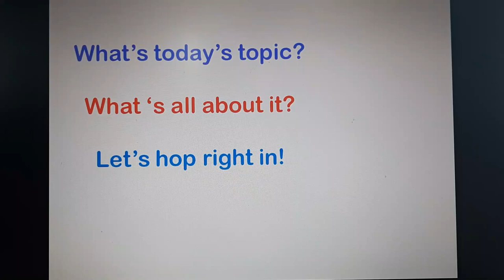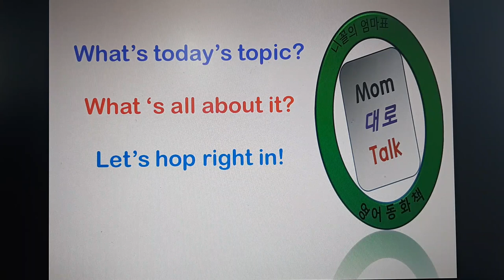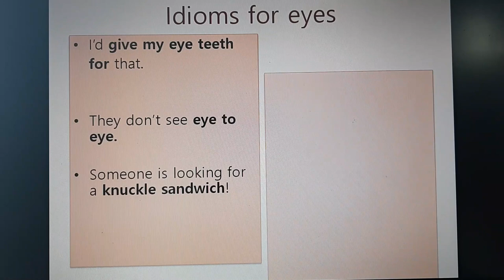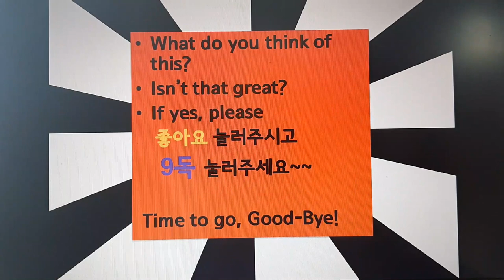[영어회화] Idioms From Head To Toe(5) body parts for eyes; Eye tooth 어떤 의미인가요? Knuckle Sandwich는 맛있나요?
sandwich 중 가장 센 샌드위치는 아마도 Knuckle Sandwich일 것 같네요. 맛은 어떠냐구요? 강하죠. 어떻게 강할까요?
Eye tooth가 어느 부분인가요?
I can't take my eyes off you.
I keep  my eyes on you.